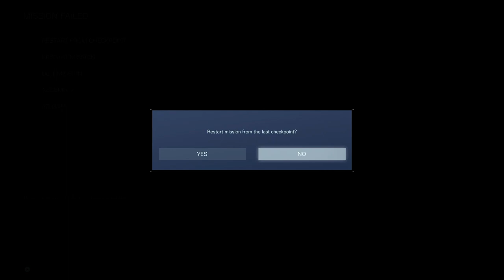Armored Core 6 - Chapter 2: Infiltrate Grid 086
THIS MISSION BEAT MY BUTT. This was annoying with the boss due to the angles but something I'm glad I played around with. I edited out some of the attempts because it took so long but left some in ENJOY!

Hit me up on social stuff!
Drop a tweet!!!

We've partnered with JapanCodeSuppy to get you a discount on digital purchases. It it's awesome! Check out the full store regarding what you may be looking for!

Code: R3DWOLFV